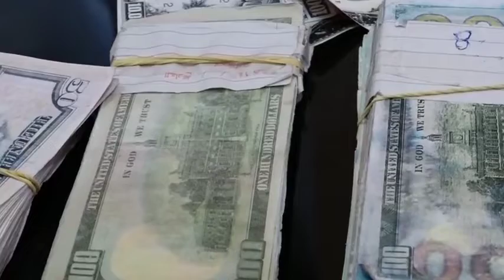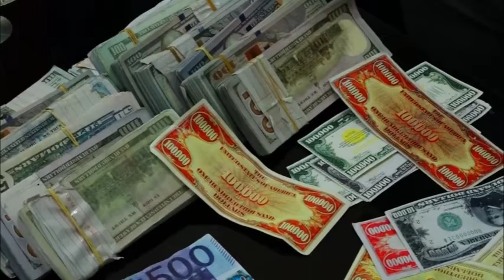Fahad Yaasiin oo xilkii ku wareejiyey Talyihii uu magacabay Farmaajo , Muranka Ka Tagan Hayada Nisa.